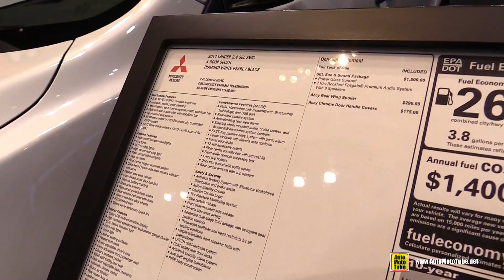2017 Mitsubishi Lancer 2.4 SEL AWC - Exterior and Interior Walkaround - 2017 Chicago Auto Show